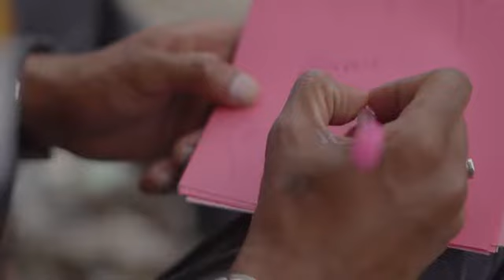Tich bouton kalwinder billa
Bobby sheargill